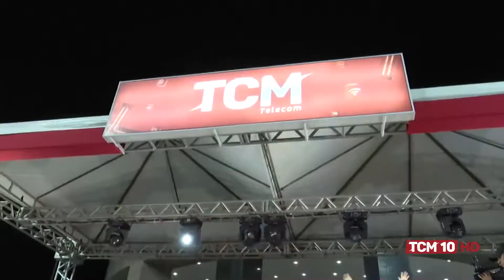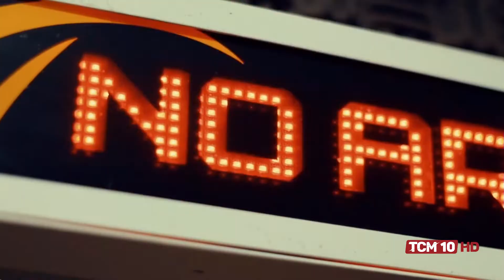Jornal TCM - Grupo TCM completa 20 anos